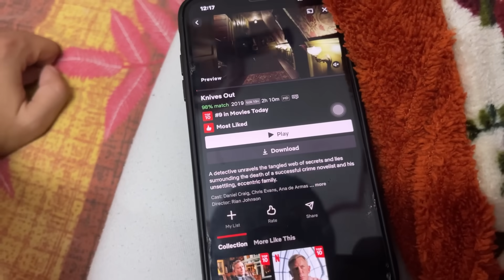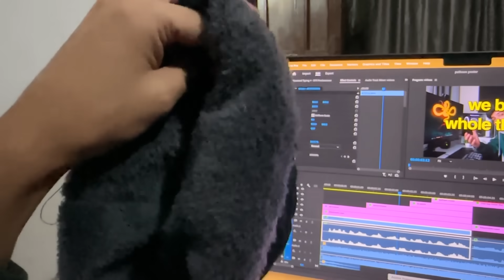HAPPY NEW YEAR 2023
Happy new year to you and your family. Warm wishes from Chinalla dal